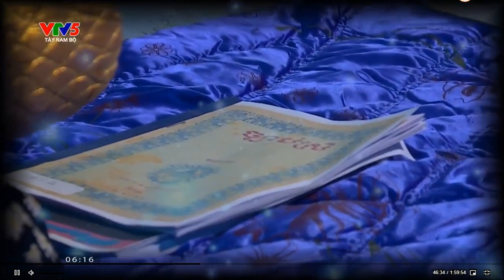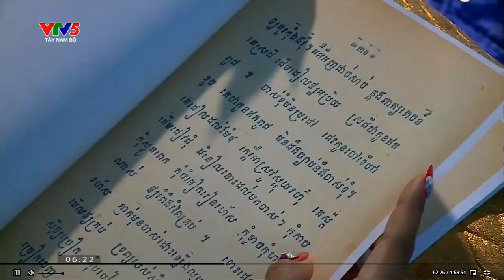ទំនៀមទម្លាប់ខ្មែរក្រមុំចូលម្លប់ ស្រុកស្វាយទង ខេត្តមាត់ជ្រូក កម្ពុជាក្រោម ។